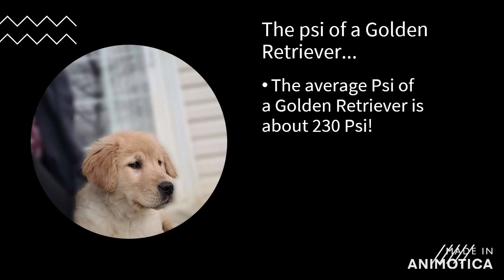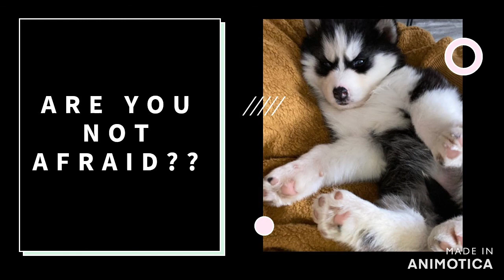How Strong (PSI) is the bite force of s Siberian Husky??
How strong (Psi) is the bite force of a Siberian Husky compared to other dogs and other species.